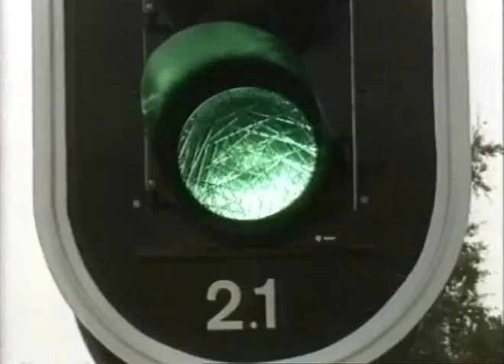Op zoek naar geluk!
Harry is ongelukkig en op zoek naar geluk!

Verona | 1986